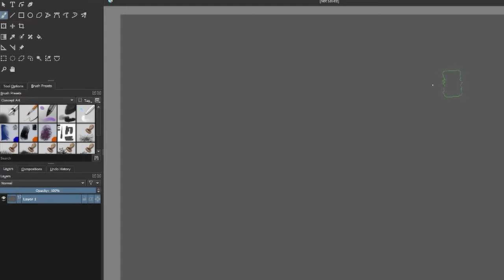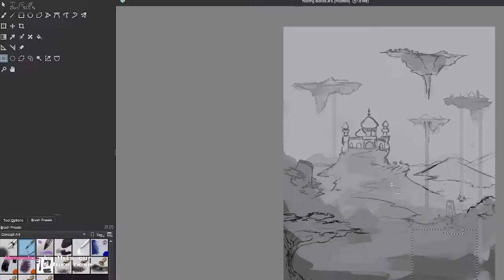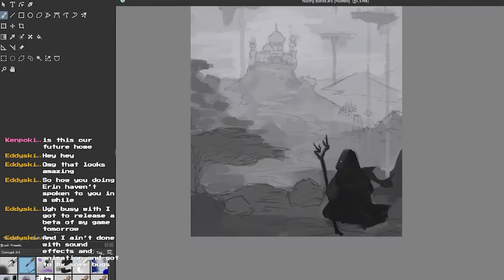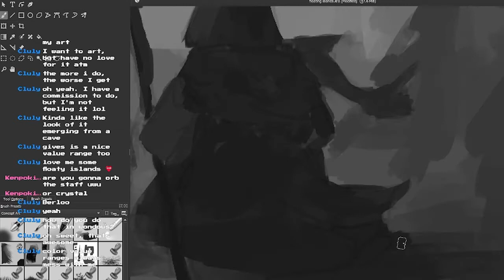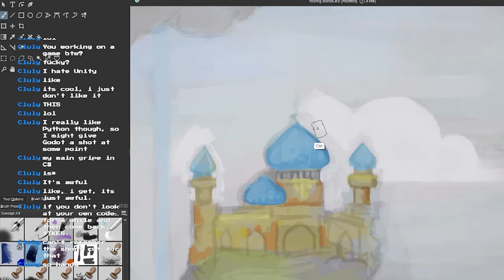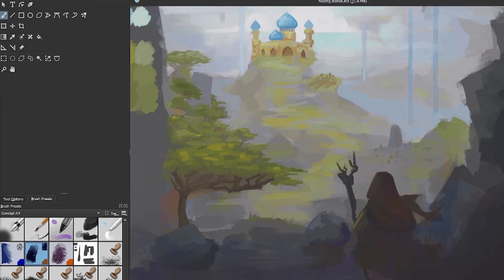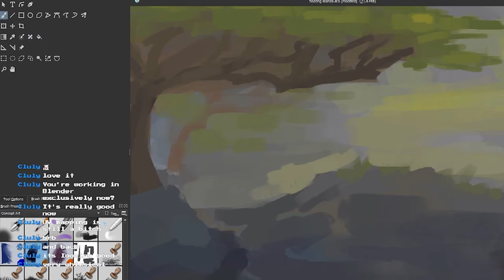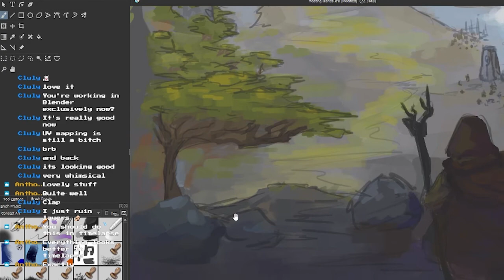Timelapse: Floating Islands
Painting done over the course of a ~3 hour twitch stream